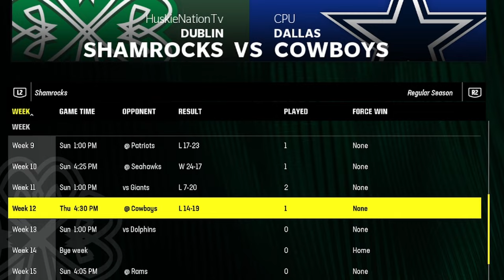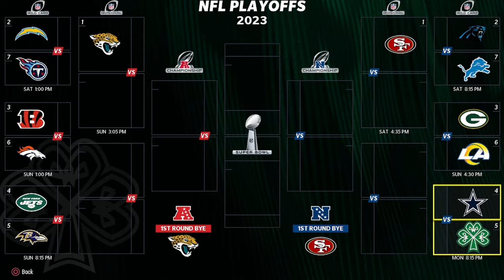Our RB Has to Play QB... | Madden 24 Franchise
Can we win a game with our running back as our quarterback? Let's find out!